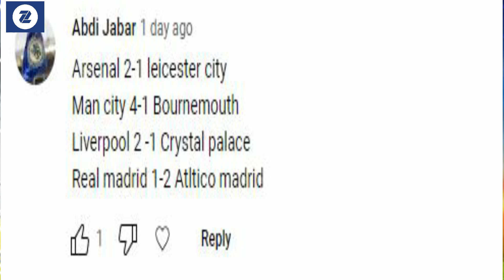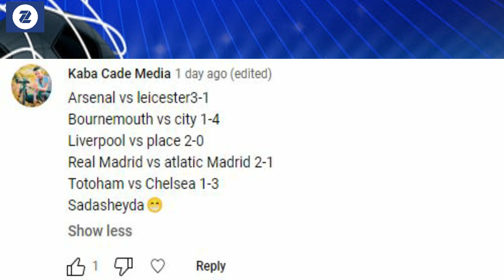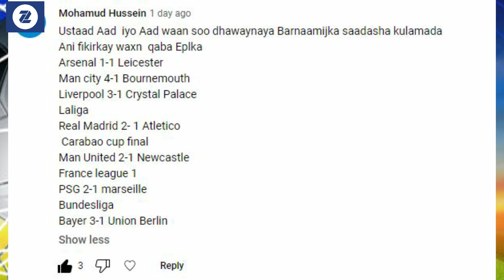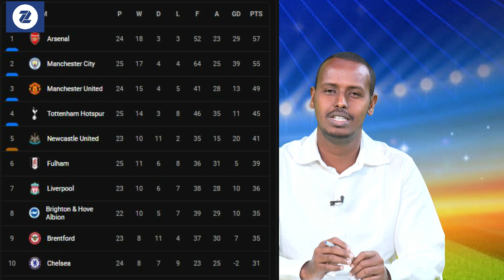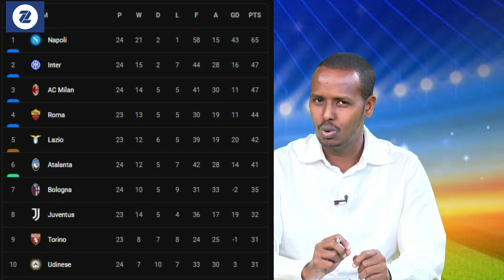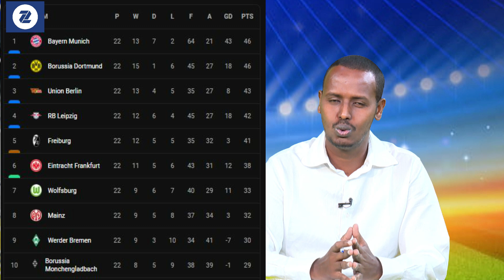FALANQEYNTA HORYAALADA, SAADAASHA KULAMADII SABTIGA & AXADA LA CAYAARAY SAAXIIBADA SAXEEN IYO DHANKE